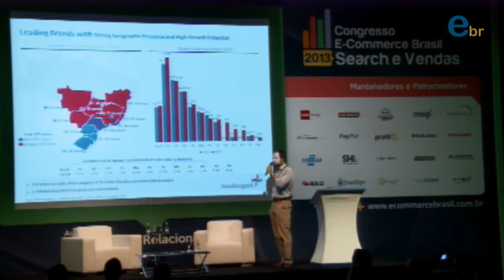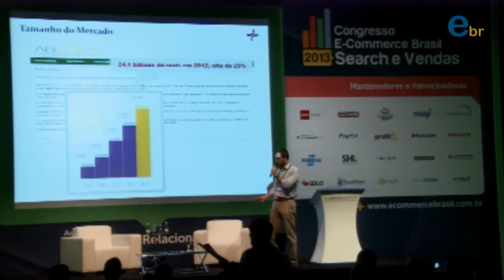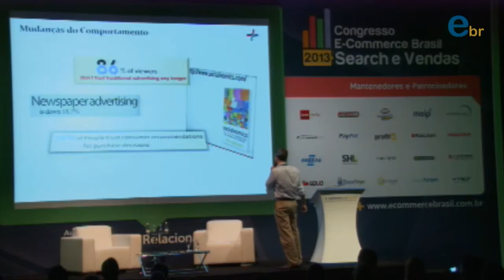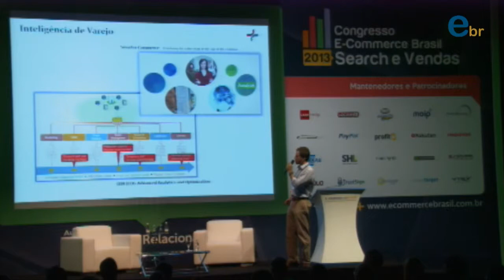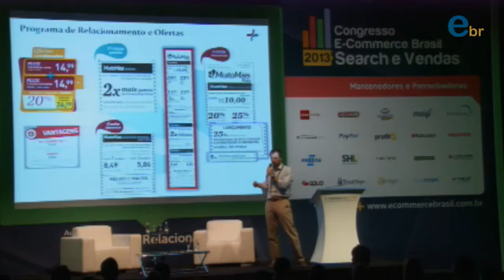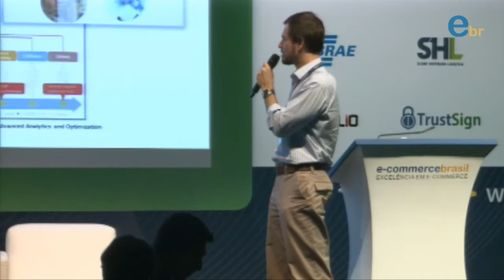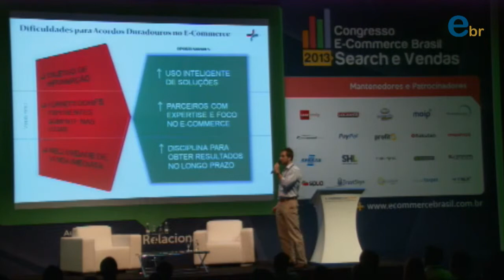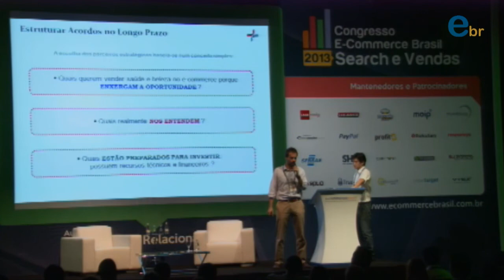Congresso E-commerce Brasil Search e Vendas 2013 | Palestra com Luiz Felipe Bay